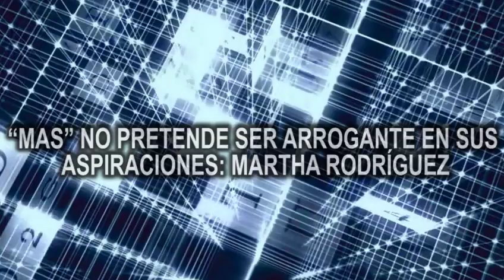“MAS” NO PRETENDE SER ARROGANTE EN SUS ASPIRACIONES: MARTHA RODRÍGUEZ